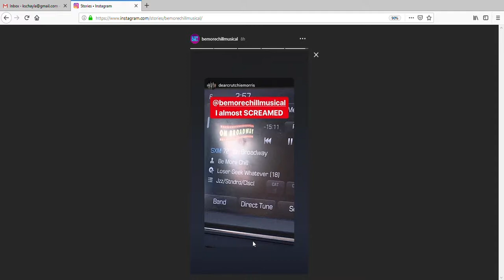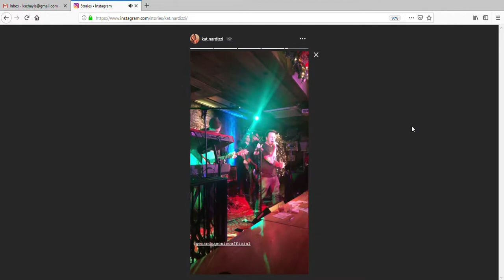Gerard Canonico - Crazy Little Thing Called Love (kat.nardizzi's Instagram Stories)